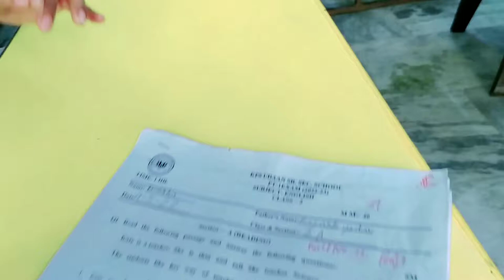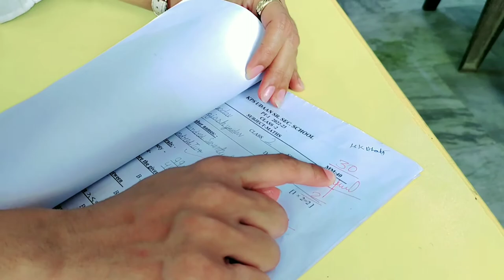Gunnu चली School 🏫 | First Day Of School | क्या क्या हुआ हमारे साथ Gunnu को स्कूल छोड़ने में 🏵️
वैष्णो देवी

Hit likes💖

lots of💖

Dreamway Viralvlog vlog स्कूलकबखुलेंगे , my first vlog, my first vlog viral kaise kare, vlog kesa viral kre, youtube pr video viral kese kre